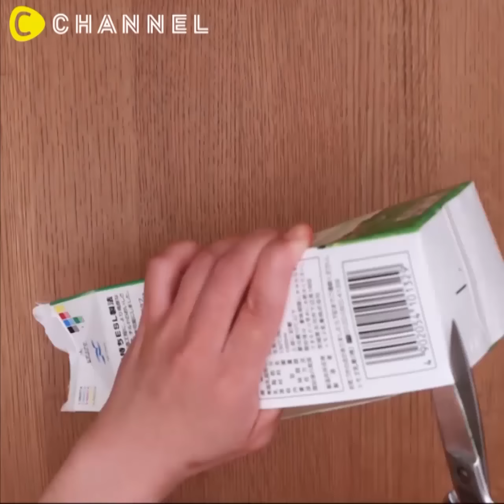みたらしアイス｜Ice Cream in Sweet Soy Sauce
①売り切れ続出のアイスを再現！モチモチみたらしアイス

毎年、期間限定で発売されるや即完売してしまう有名アイスクリームメーカーの
『冬の定番アイス』を再現しました！
レンチン2分でできるモチモチの求肥に、とろーりみたらしあんのコラボ♪
「そうそう、この味！」となる美味しさです！

・市販のバニラアイス…2カップ
・くるみ…大さじ3

■作り方
1. バニラアイスにくるみを入れてよく混ぜ、カップに入れて冷凍庫で約30分冷やす
2. ボウルに白玉粉、砂糖、水、を入れよく混ぜ、ラップをしてレンジ（600W）で
1分半加熱する。取り出してよく混ぜ、さらに30秒加熱し求肥（ぎゅうひ）を作る
3. 片栗粉を敷いたバットに乗せて伸ばし、粗熱がとれたらカップで丸くくりぬき、
冷やしたアイスの上に求肥をのせる
4. 醤油、みりん、砂糖、水、片栗粉を鍋に入れ、混ぜてから火をつけ、とろみがついたら火を止める
5. 粗熱をとり、求肥の上にかければ完成です♪

②みんなでシェア！オレオバナナアイス
味付けなしで、シンプルなアイスクリームです！

③牛乳パックで簡単にできちゃう！アイスケーキ
ケーキのようなアイス“アイスケーキ”ベリーとヨーグルトの酸味♡

④アイスを挟むだけでとってもキュート♡ひんやりマカロンアイス
マカロンにアイスを挟むだけ!ひんやりデザートです♪